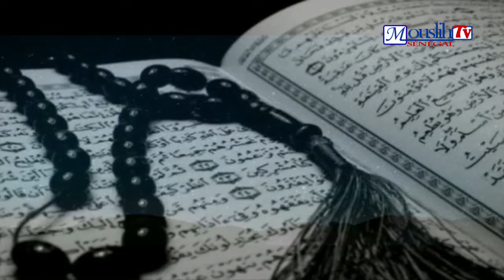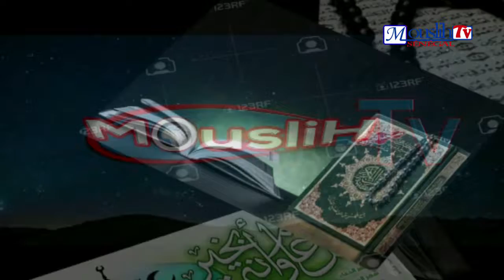Politicien YI Jappe Lene Sene Diiné par Mr Pape ...